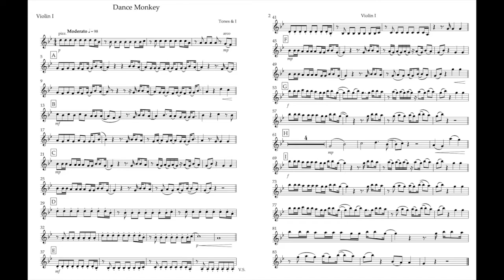Dance Monkey Violin 1 With Metronome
For students who are playing violin 1 of Dance Monkey to play along with, with a metronome.